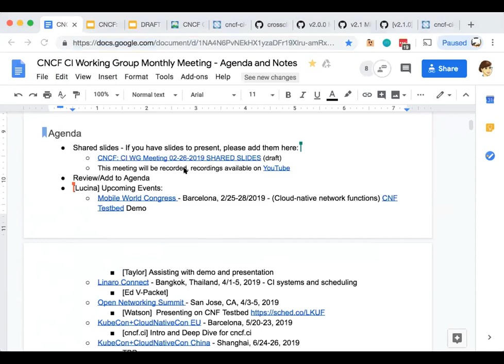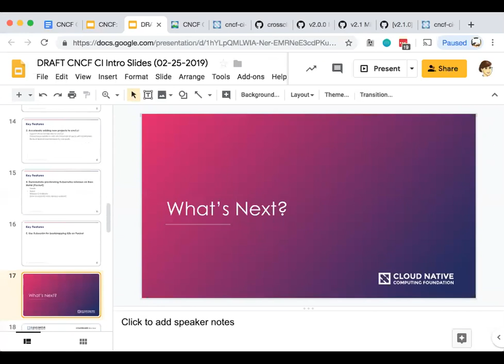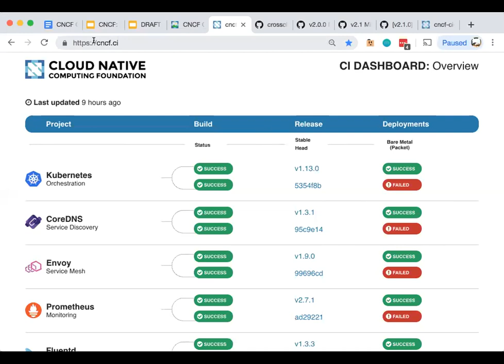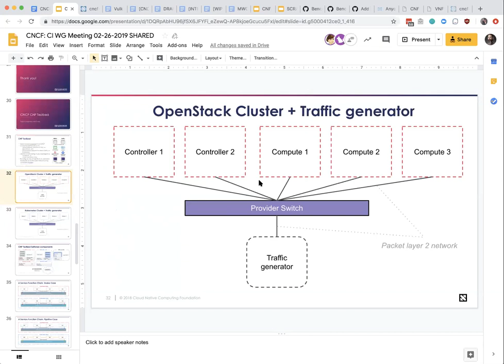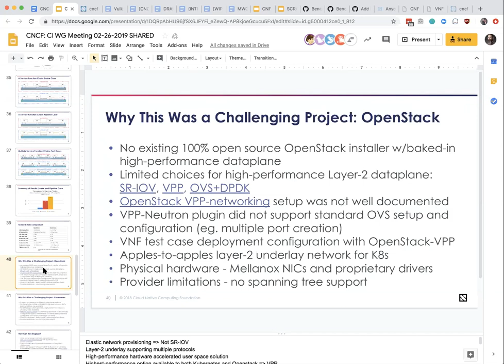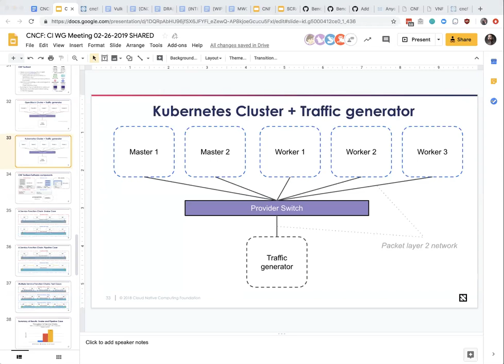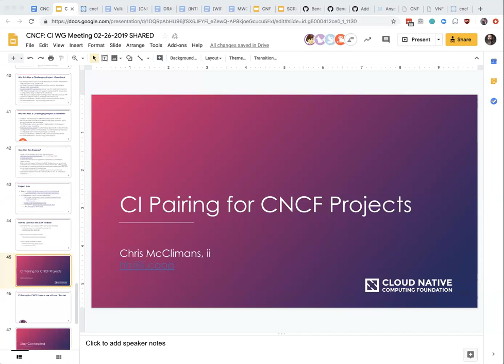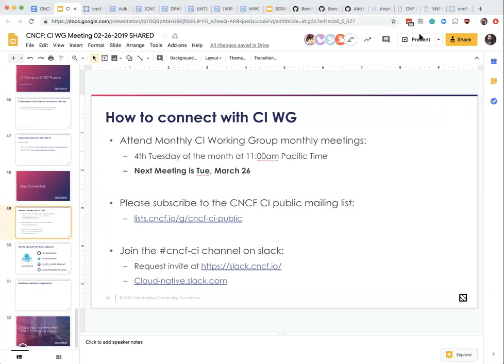CNCF CI WG Meeting - 2019-02-26